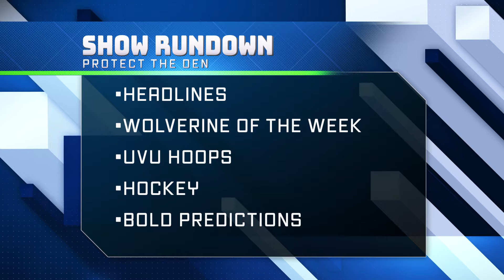Protect The Den: This Girl is on Fire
Isaiah White with a clutch game winning layup, the women are on fire and have a 7 game win streak, and everything else UVU Sports. Brice Larson & Jarod Ivins are talking about it now on Protect The Den.